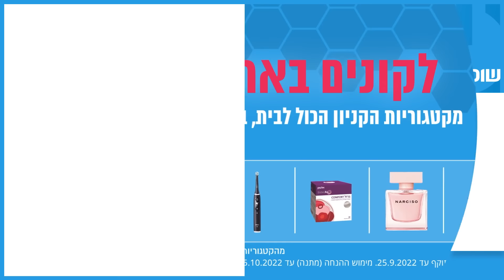שופרסל אונליין - תמיד כאן בשביל חג מושלם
בשופרסל online כללל אחד יכול ליהנות מ-200 ש"ח מתנה בקניה מעל 799 ש"ח ממגוון קטגוריות!